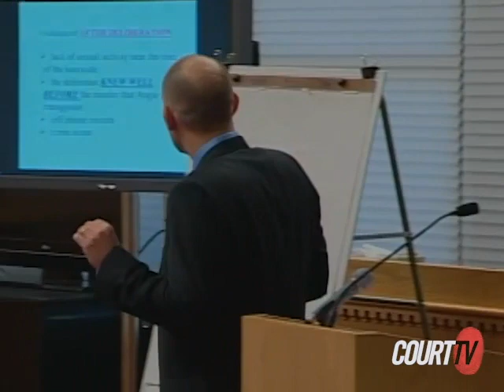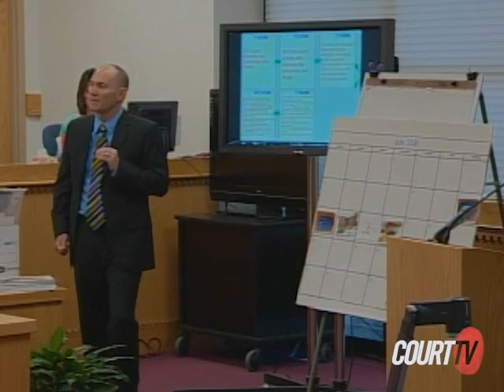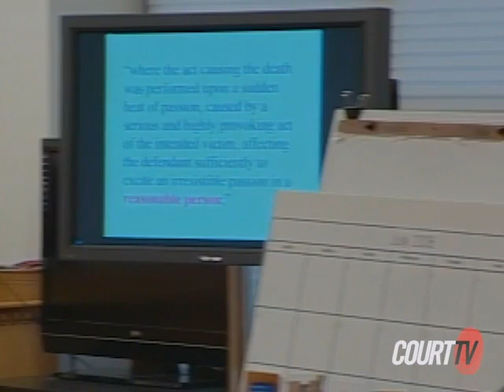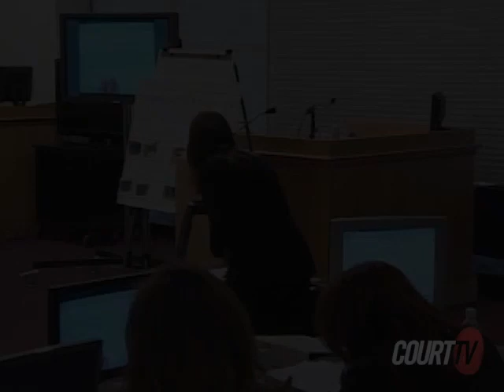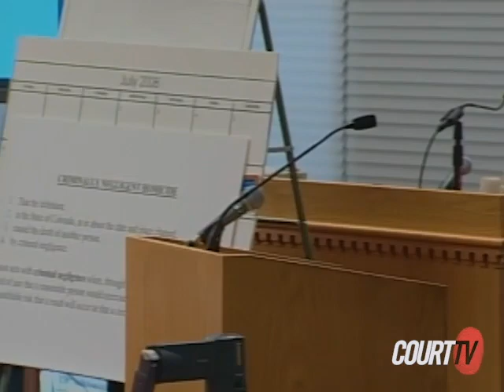Angie Zapata Murder Trial: CO v. Andrade (DAY 5)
In 2008, transgender woman, Angie Zapata, was murdered in cold blood by Allen Andrade, who killed Angie, who he was dating at the time, because she was transgender. Andrade was the first person to be charged of a transphobic hate-crime in Colorado, and the second in the US. Angie's murder, along with many others like it, helped push for the creation of many early anti-hate laws protecting LGBTQIA+ individuals in the US.

TW: GRAPHIC CONTENT AND TRANSPHOBIC & HOMOPHOBIC CONTENT, including (but not limited to):
 - Deadnaming & misgendering
 - Denial of gender identity
 - Transphobic statements
 - Homophobic statements
 - Graphic description of transphobic hate-crime

Timestamps
00:00:00 Jury Instructions
00:22:42 Prosecution Closing Argument
01:01:09 Defense Closing Argument
01:50:55 Prosecution Rebuttal
02:09:11 Verdict
02:18:53 Sentencing

HATEFUL VIOLENCE TOWARDS TRANSGENDER INDIVIDUALS IS NOT TOLERABLE AND IS UNJUSTIFIABLE UNDER ANY CIRCUMSTANCE.